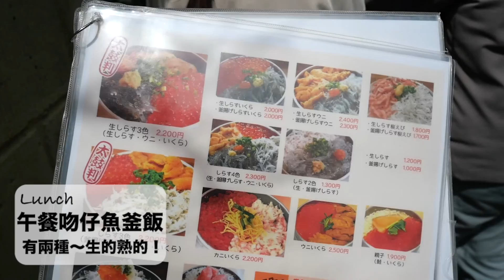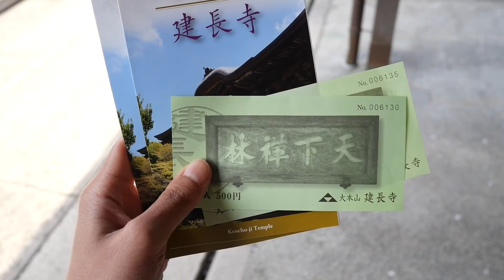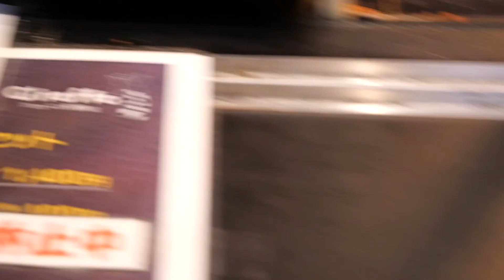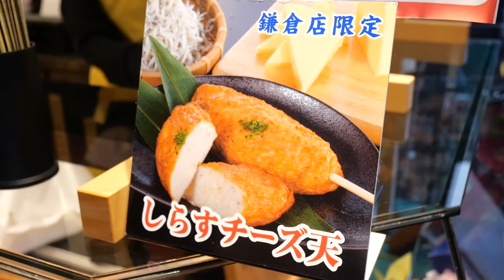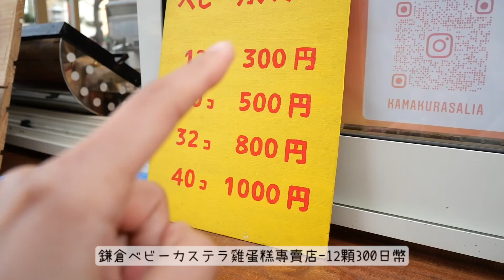【日本旅遊】鎌倉櫻花美食一日遊｜櫻花配上鳥居好美｜鎌倉打卡美食｜必吃超酥脆起司咖哩麵包｜日本美食｜日本櫻花｜賞櫻景點｜櫻花隧道｜鶴岡八幡宮｜建長寺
拍攝時間：2022年4月2月
拍攝地點：日本神奈川縣鎌倉

♥關於卉卉♥
我是住在日本的台灣人
喜歡我的影片的話

下面還我有的Facebook&Instagram裡面有更多我在日本的生活小故事